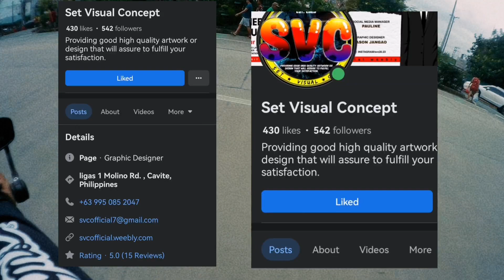Mas nakakatakot pa sa Halloween yung ganitong open | UNDAS 2023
In this video:
1. UNDAS 2023
2. Metro Manila no traffic during UNDAS 2023.
3. Daily Motovlog content.
4. Kawasaki Dominar 400
5. Sacred Heart of Jesus Parish Kamuning.

THANKS FOR THE FOLLOWING
SET VISUAL CONCEPT (For Logos and business trademark needs)
KAWASAKI MOTORS PHILIPPINES
AMARI PRINTING SERVICES:
GILLE HELMETS
PRESTONE:
OUTRO MUSIC CLIP
Rank and File · Silent Partner
Rank and File